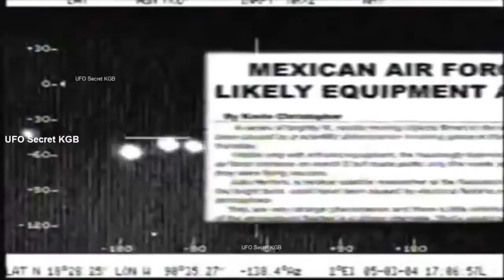The Alien Agenda Conspiracy Documentary Simon Parkes 2016 | New UFO Documentary 2016